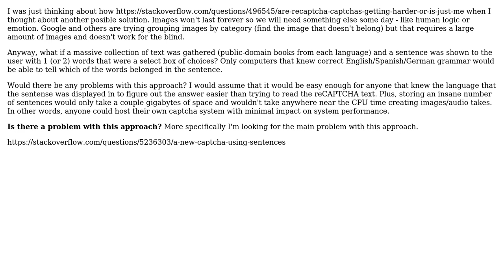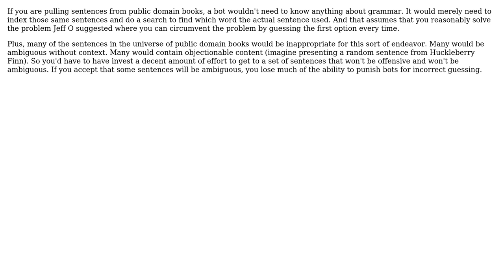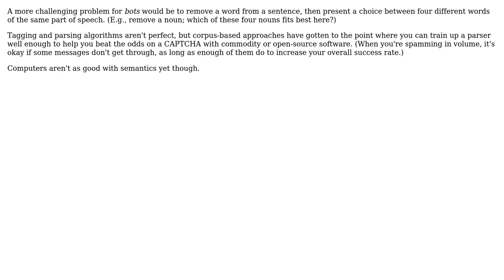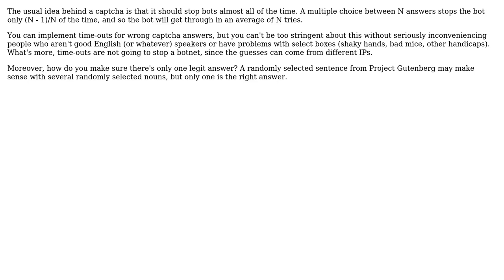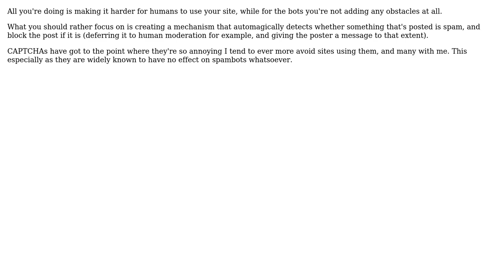Software Engineering: A new CAPTCHA using sentences? (9 Solutions!!)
Software Engineering: A new CAPTCHA using sentences?

With thanks & praise to God, and with thanks to the many people who have made this project possible! | Content (except music & images) licensed under CC BY-SA | Music | Images & others | With thanks to user Xeoncross user Meredith L. Patterson user jwenting user Justin Cave user JeffO user Dean Harding user David Thornley user Dan McGrath user biziclop user Aaron McIver and the Stack Exchange Network Trademarks are property of their respective owners. You are responsible for your own actions.